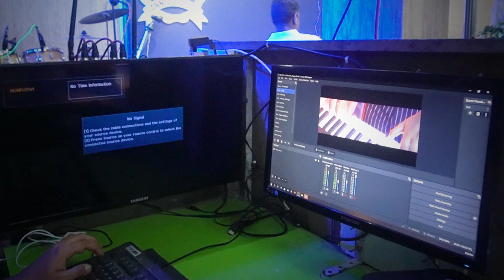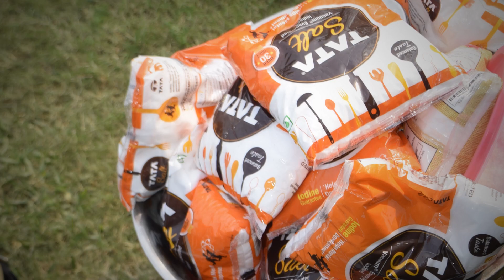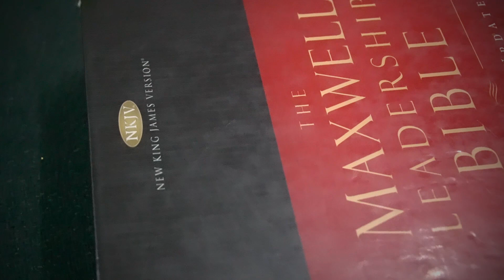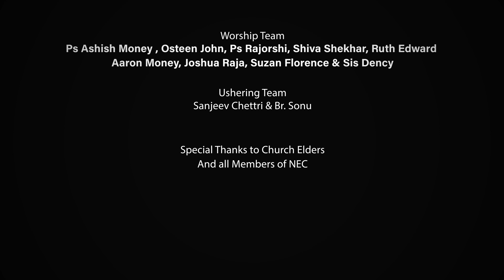New Earth Community Celebrating 10 Years of God's faithfulness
New Earth Community Celebrating 10 years of God's faithfulnes